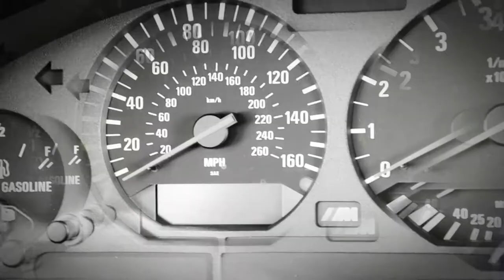Edson M3 Rough Draft 1 Theme